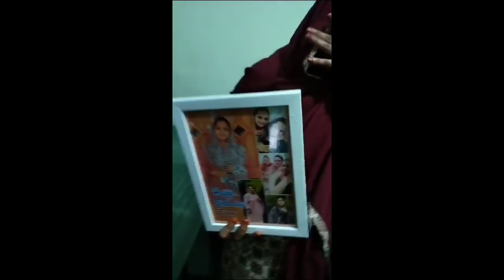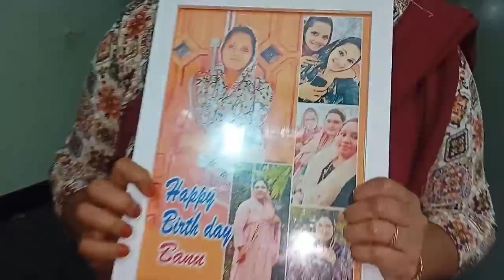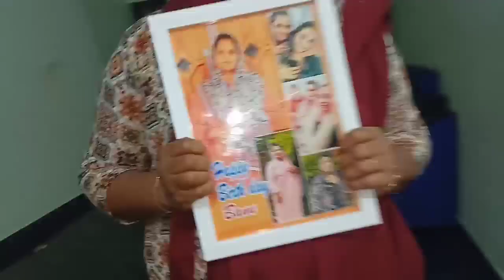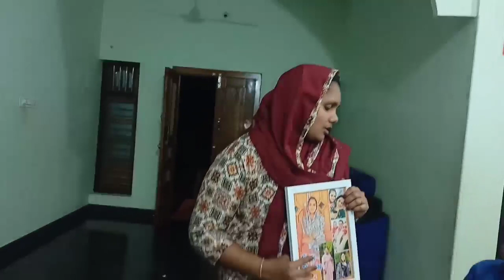സർപ്രൈസ് ഗിഫ്റ്റ് ആയി പ്രതീക്ഷിക്കാതെ വന്നു മക്കളെ( happy birthday)malappurambanu's kitchen